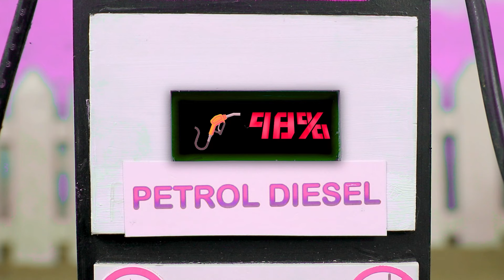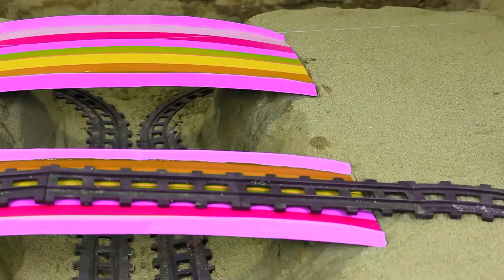diy mini motor water pump science project | mininhand pump | diy tractor #10